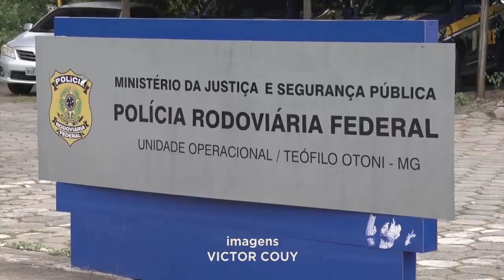Balanço Positivo: O Feriado na Rodovia Federal no Nordeste Mineiro sem Ocorrência Grave.